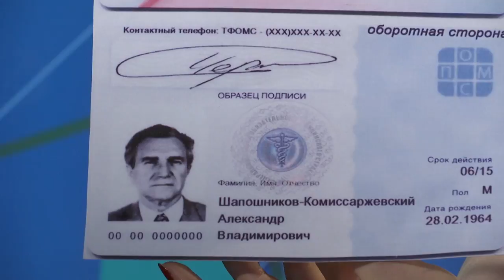Открытый диалог - Юлия Ковтун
В новом выпуске программы "Открытый диалог" пошла речь об электронных полисах ОМС. Зачем нужны электронные полисы? В чем их преимущества? Где получить карточку обязательного медицинского страхования и платно ли это? Об этом и многом другом нам рассказала Юлия Ковтун, директор территориального фонда обязательного медицинского страхования Московской области.